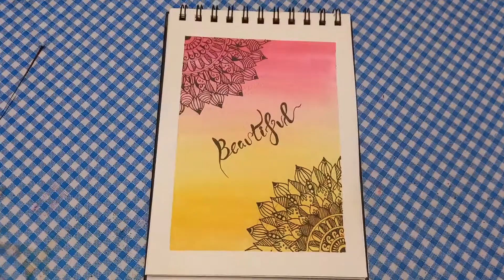Watercolor Mandala Art | Cuckoo's Nest | Ann Irin Joslet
Mandala as an art form first appeared in Buddhist art that were produced in India during the first century B.C.E. In New Age, the mandala is a diagram, chart or geometric pattern that represents the cosmos metaphysically or symbolically; a time-microcosm of the universe, but it originally meant to represent wholeness and a model for the organizational structure of life itself, a cosmic diagram that shows the relation to the infinite and the world that extends beyond and within various minds & bodies.